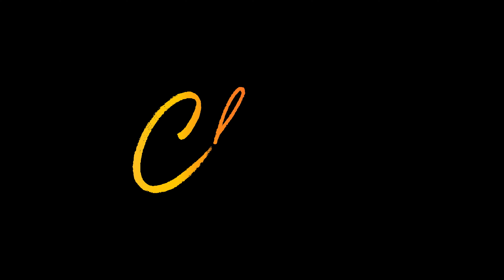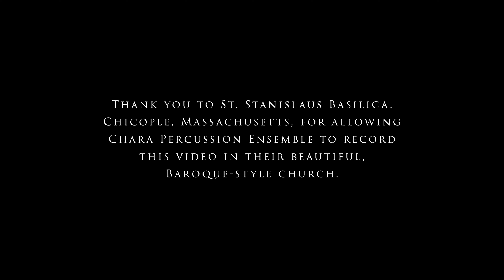Cello Concerto in D Minor, Vivaldi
By Antonio Vivaldi, arr. Hale
Performed by Chara Percussion Ensemble
Recorded at St. Stanislaus Basilica, Chicopee, MA